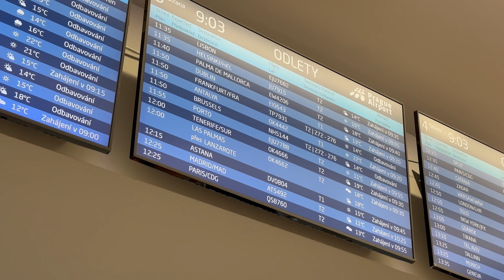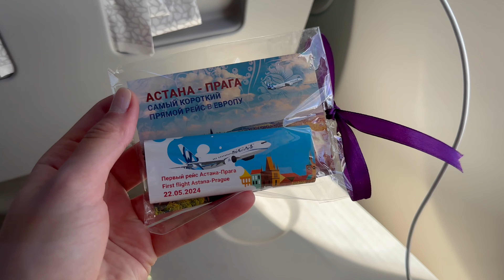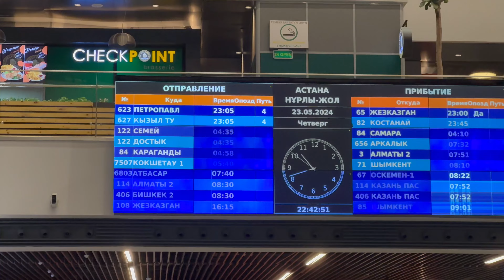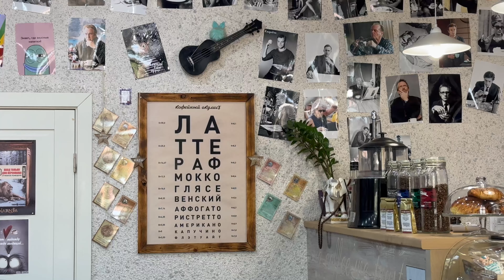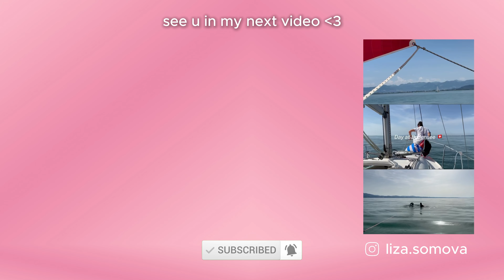DIRECT FLIGHT FROM PRAGUE TO ASTANA. Going Home with transfer in Petropavlovsk | VLOG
Come along with me on my journey home as I take my first-ever flight from Prague to Astana! ✈️ In this vlog, I’ll share the excitement of traveling back to Kazakhstan with a unique transfer in Petropavlovsk. From the airport experience in Prague to landing in the beautiful city of Astana, I’ll take you through the highlights of the trip.

Watch as I explore the transfer stop, share travel tips, and reflect on what it feels like to go home after a long time away. If you’ve ever wondered what it’s like to fly this route or want to experience a bit of Kazakhstan through my eyes, this vlog is for you!

Let’s go on this adventure together! 🌍

Hug u all 🤍